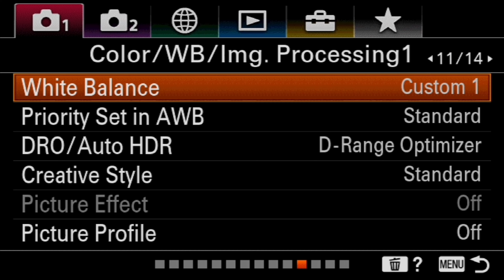איזון לבן לצילום בעזרת כרטיס אפור | White Balance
איך לכוון White Balance? מה זה איזון ללבן במצלמה חסרת מראה? מה זה כרטיס אפור Gray Card? ווייט בלאנס נכון, חשוב מאוד לאיכות הצילום שלנו ואמינות הצבעים, ב 3 דקות נעבור על הכלים הנחוצים, והדברים החשובים  שצריך לדעת כדי לאזן את הלבן בצילומים שלנו.
חשוב לי להדגיש שסרטון זה לא ממומן, והדיעות הן שלי בלבד

לינקים לציוד שהזכרתי בסרטון:

כרטיס אפור - Grey Card:

פנס ראשי (KEY LITE) Aputure 120D II

פנסי Fill + RIM

 מרכך/מפזר תאורה Aputure Lite Dome 2:

מצלמה  חסרת מראה Sony A6600

מצלמה  חסרת מראה Sony A7S3

*חלק מהלינקים מופעלים בשיטת Affiliate, שזה אומר שאם תרכשו דרך הלינק, אני אקבל עמלה מסויימת שמאפשרת לערוץ ולתוכן שלי להמשיך לגדול והתפתח, עמלה זו מגיעה ישירות מבעל העסק והיא אינה משנה את המחיר עבורכם, אז לכם זה בעצם לא משנה*

קצת עלי:
שמי סאני דהרי. נשוי לשני ואבא של מיה ויובל. אני מוסיקאי, טכנאי סאונד ובעלים של חברת ביט-לייב-בנד בע״מ, המספקת שירותי הגברה, תאורה, צילום ושידור לייב סטרימינג. והבעלים של אולפן ההקלטות R&Beat.
בבקשה הרשמו לערוץ שלי כדי להישאר מעודכנים, ואני מחכה לשמוע מכם:-)
כתבו לי בתגובות אם יש לכם שאלות, ועל מה תרצו שאתמקד בסרטונים הבאים שלי.

About me:
My name is Sunny Dahari, I'm a musician and sound technician. Married to Shani and the father of Mia and Yuval. I'm the owner of Beat-live LTD. We provide music, amplification, lighting and broadcast services, and the owner of the R & Beat recording studio.
Write me in the comments if you have any questions, and what you'ed like me to focus on in my next videos.